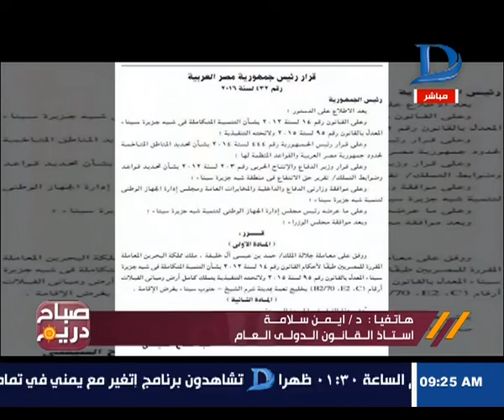صياح دريم | أستاذ قانون دولي يوضح طريقة التعامل مع التهديدات الأمنية والارهابية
أستاذ قانون دولي يوضح طريقة التعامل مع التهديدات الأمنية

    11843 أفقى

►Subscrip Now◄

►Follow us ◄